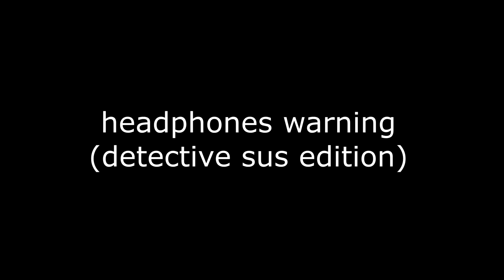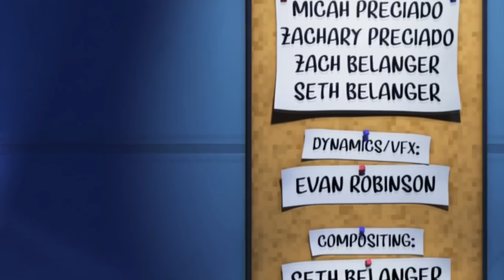LyiNg 2 mE (Minecraft Among Us Animation YTP) |Headphones Warning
lol